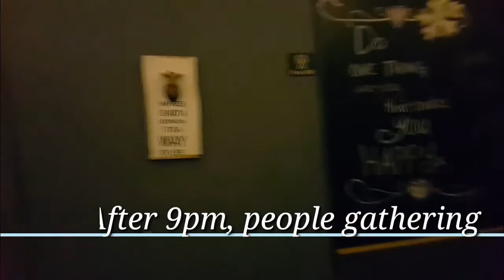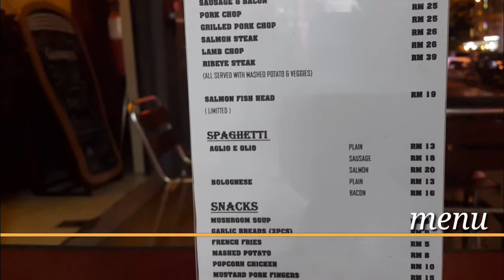랑카위 여행 쿠아타운 괜찮은 술집. Langkawi kuhatown Pub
랑카위 여행 중, 들릴 만한 랑카위 술집 Beer house 입니다. 랑카위 쿠아타운에 있습니다.  생맥주가 맛있습니다.